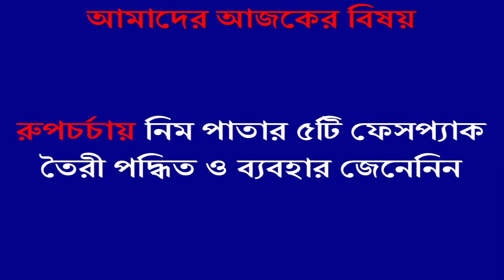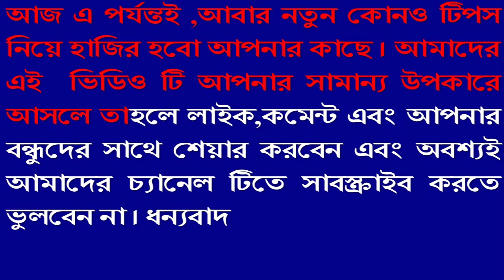রুপচর্চায় নিম পাতার ৫টি ফেসপ্যাক তৈরী পদ্ধতি ও ব্যবহার জেনেনিন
রুপচর্চায় নিম পাতার ৫টি ফেসপ্যাক তৈরী পদ্ধিত ও ব্যবহার জেনেনিন।
নিম পাতার বহুবিদ ঔষধি গুণাবলির কথা আমরা জানি। কিন্তু এটি অনেক ধরনের রূপচর্চার কাজে ব্যবহৃত হয় তা হয়তো আমাদের অনেকেরই অজানা। অনেক প্রসাধনীতেই নিম পাতার রস ব্যবহার করা হয়। নিম পাতা দিয়ে তৈরি করা যায় এমন কিছু ফেস প্যাক যা ব্রণ দূর করে ত্বককে দাগহীন করে তুলে।